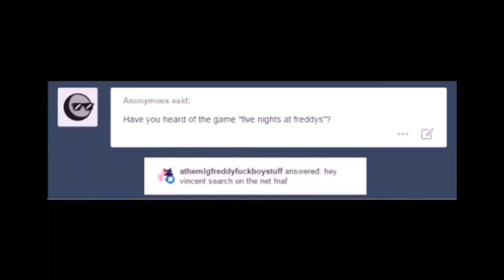Gotta go! O_O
This person did the art. I only did the voices.